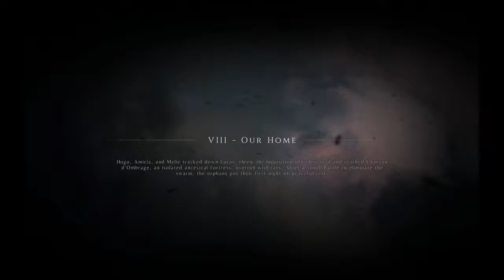A Plague Tale Innocence - Chapter 8 - Our Home - with subtitles- all collectables